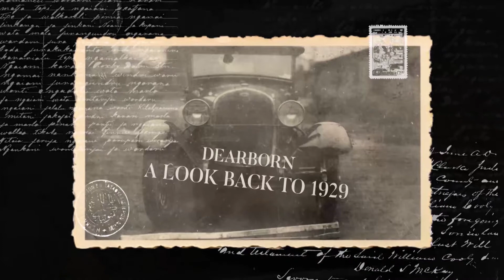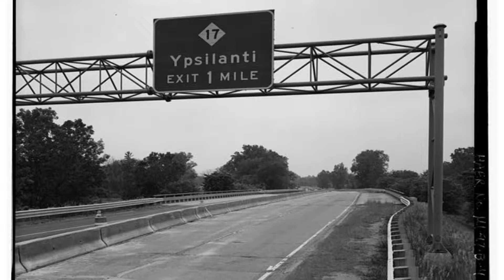Celebrating 90 Years of Dearborn: History of Highways